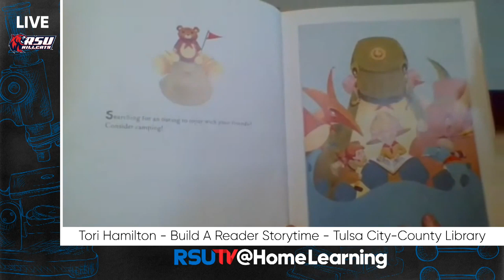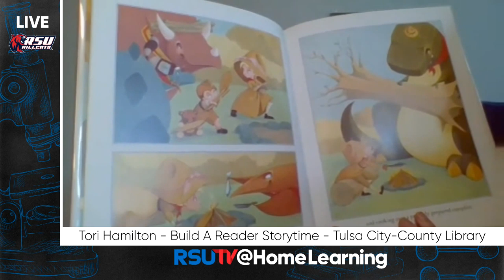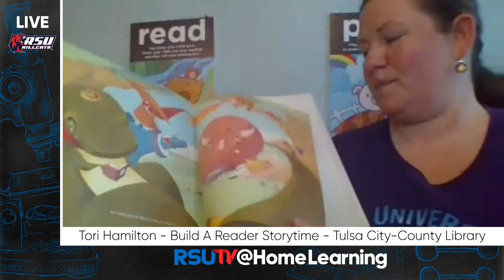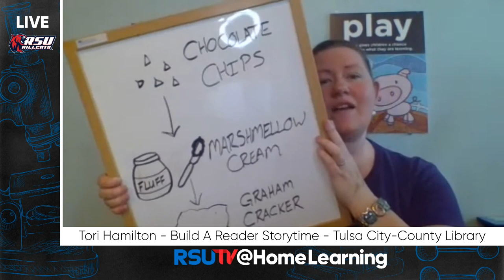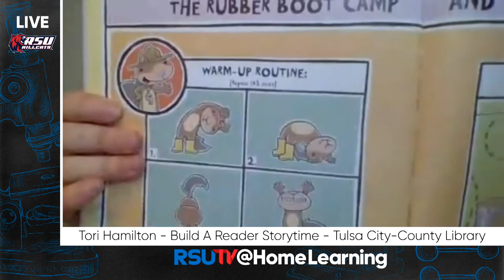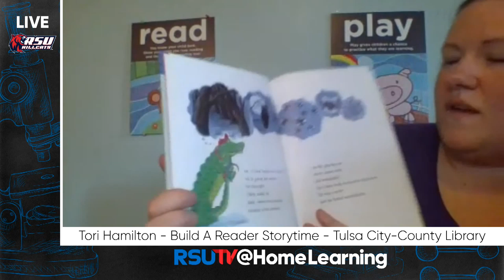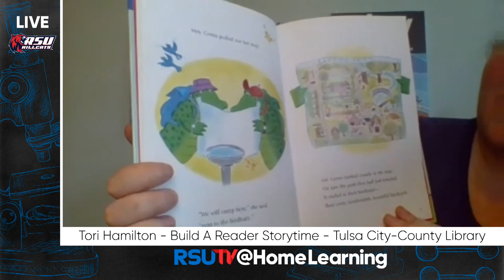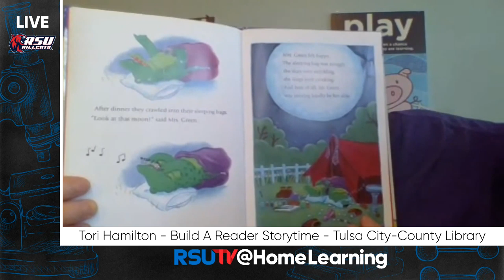Tulsa City-County Library Storytime - Elementary Segment 2 - RSU TV @HomeLearning May 8th